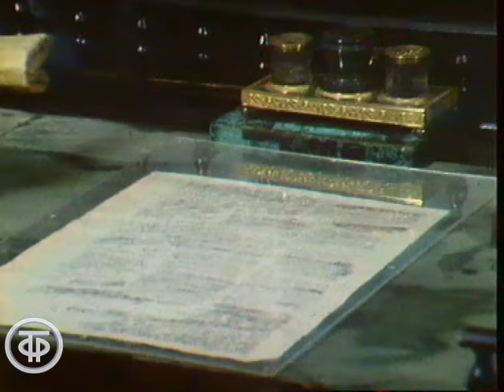Лев Толстой "История Карла Ивановича". Читает Игорь Ильинский (1979)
Артист Игорь Ильинский читает отрывок из главы "История Карла Ивановича" второй части "Отрочество" автобиографической трилогии Льва Толстого.

Главная редакция программ для детей, 1979 г.